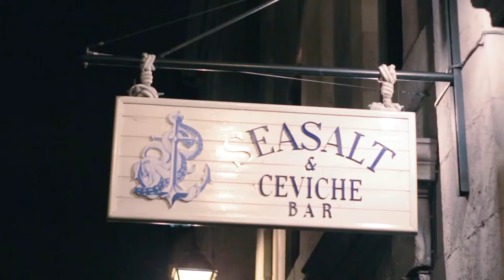SeaSalt Montreal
Rosé All Day!